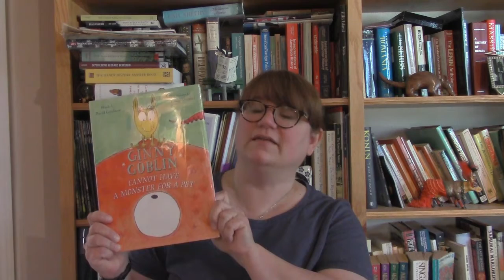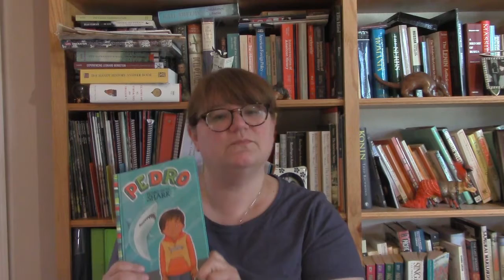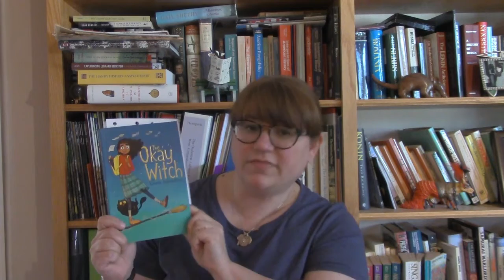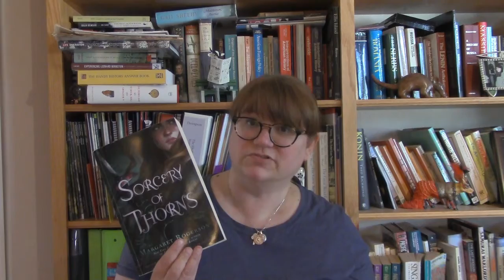Book Talk 6-26-2020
Youth Services Librarian Melissa will discuss the following books:
Ginny Goblin Can Not Have a Monster for a Pet by David Goodner
Pedro and the Shark by Fran Manushkin
Juana & Lucas by Juana Medina
Anne of Green Gables by L.M. Montgomery
The Okay Witch by Emma Steinkellner
Apollo by Matt Fitch, Chris Baker and Mike Collins